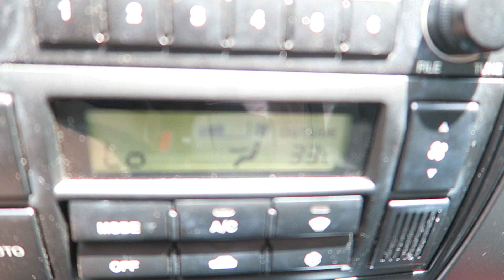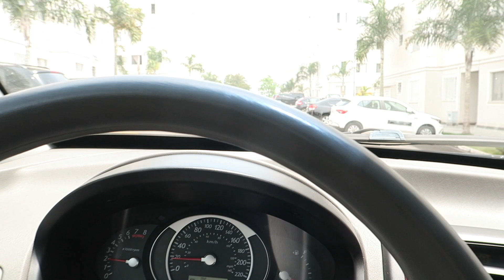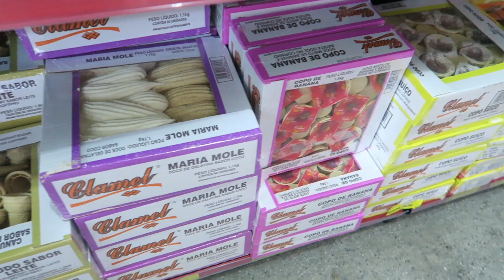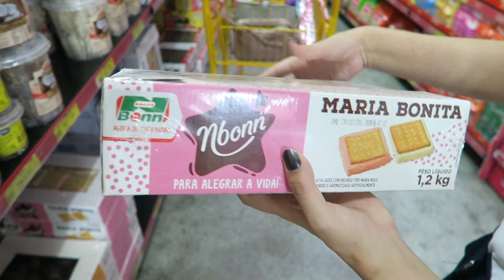SURTANDO NA LOJAS DE DOCES 😱😍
Olá pessoal ✌🏻💖